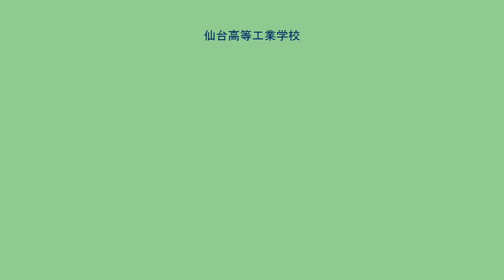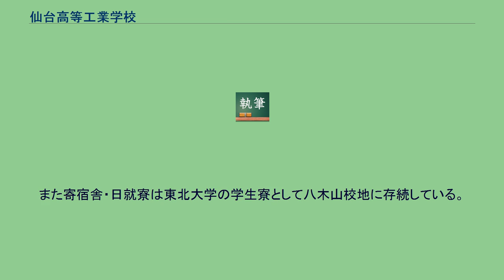仙台高等工業学校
仙台高等工業学校（せんだいこうとうこうぎょうがっこう）は、1906年（明治39年）に設立された旧制専門学校（実業専門学校）。
略称は「仙台高工」あるいは「SKK」（エスケイケイ）。
下掲の就任期間は、工学専門部の存続した間のみ。
（旧）仙台高等工業学校創立時は、宮城県から寄附された宮城県第一中学校校地（旧制第二高等学校の南東隣。現：仙台市青葉区片平の東北大学多元物質科学研究所素材工学研究棟付近）を使用した。
一中校舎は高工開校直前に焼失し、開校当初は焼け残りの寄宿舎を使用したが、1909年に高工校舎が完成した。
東北帝国大学附属工学専門部時代の1919年、東北帝国大学工学部開設に伴い、校舎・校地を工学部に譲り、南隣の南六軒丁地区（東北大学片平キャンパスの南端一帯）に校舎を新築・移転した。
南六軒丁の校地は1921年の高工独立後も引き続き使用され、第二次世界大戦後、仙台工専の廃止まで維持された。
1930年竣工の旧建築学科棟（東北大学電気通信研究所附属21世紀情報通信研究開発センターの通称SKK棟）が旧制仙台高工（仙台工専）の代表的建物として残存している他、いくつかの建物が現存している。
また寄宿舎・日就寮は東北大学の学生寮として八木山校地に存続している。
附設工業教員養成所は、新制東北大学工学部で工業教員養成課程として復活した。